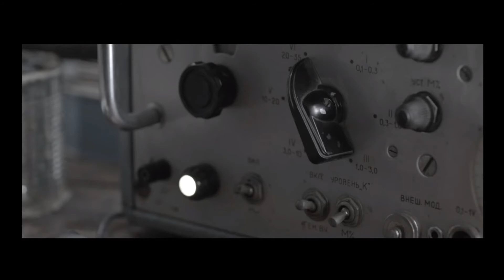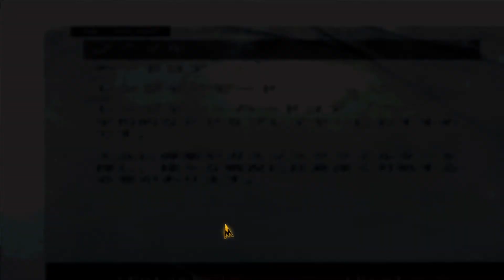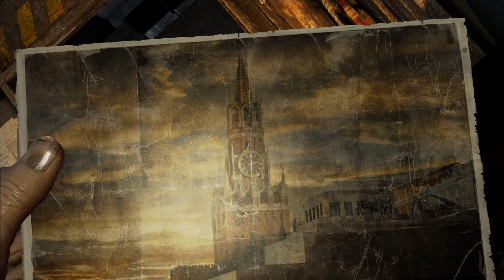【Metro 2033 Redux ①】リリースから10年経った今でも絶賛され続けているシングルFPSを始めてみた（『オープニング』 ～ 『旅の始まり』）【2周目】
※過度な描写やグロテスクな表現が含まれるゲームとなっているため、ご視聴には十分配慮したうえでお楽しみください。

※「METRO 2033 Redux」（2014年リリース）は「METRO 2033」のリメイク版です。

【概要】

『メトロ2033』は、ロシアの作家ドミトリー・グルホフスキーがインターネット上で発表した『終末もの』のSF小説、およびそれを原作とするゲームである。

ゲーム版はウクライナのゲーム開発会社4A Gamesが開発し、日本語版は2010年にスパイク（Xbox 360版）およびズー（PC版、販売元はイーフロンティア）から発売された。
原作の日本語訳もゲーム版発売後に小学館から上下2巻で発売された。

最終戦争後のモスクワの地下世界を舞台に、ミュータントの襲撃に苦しむ地下鉄駅で暮らす青年が遠く離れた地下都市に助けを求める旅に出る物語。

【あらすじ】

舞台は2033年のモスクワ。
2013年に勃発した核戦争により、地上は放射能によって汚染され生活することができなくなっていた。
そこで生き残った人々は地下鉄（メトロ）の駅へと逃げ込み、そこで細々と生き延びていた。

だが、人々を地下に閉じ込めていた理由は高放射線被害だけではなく、突然変異で出現した外敵”ミュータント”の存在であった。
生き延びた人々にとってメトロは生活の場であると共に、存亡を賭した最後の社会基盤でもあった。

モスクワ郊外に近い「博覧会駅」に主人公であるアルチョムという青年が住んでいた。
博覧会駅は新種のミュータントであるダークワンの度重なる襲撃によって存亡の危機に瀕していた。
アルチョムは故郷の「博覧会駅」を救うため、メトロの中心部にある地下都市「ポリス」へ助けを求める危険な旅に出る事になる。
（以上、Wikipedioaより抜粋）